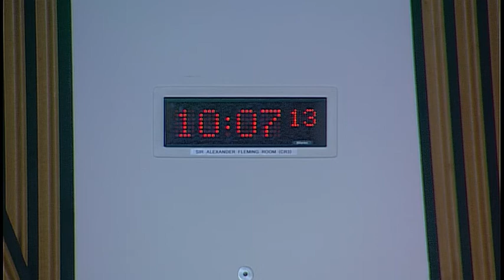Public Audit and Post-legislative Scrutiny Committee - 4 April 2019